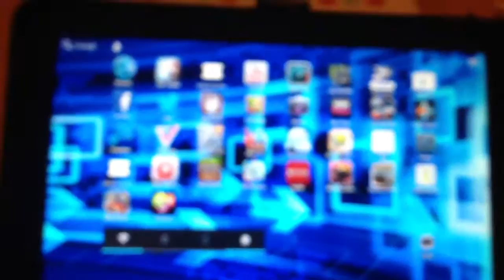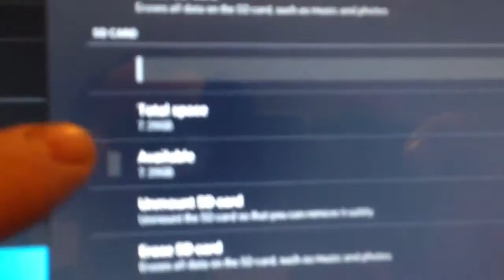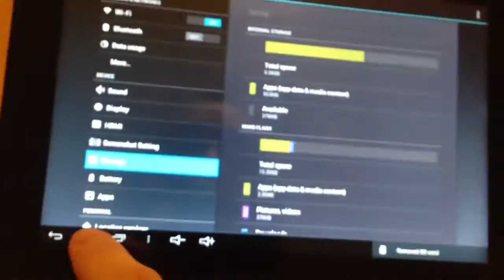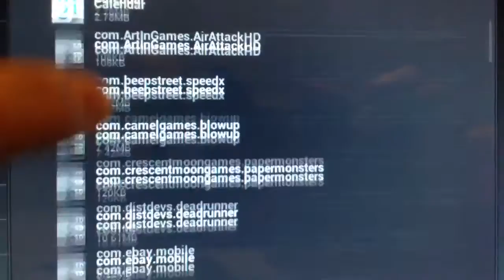CnM TouchPad 10.1 OS Problem when removing USB memory or SD card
If you eject Any micro sd card or a memory stick on the USB port, you can longer use any app with its data on the NAND flash built in.
You cannot move any apps to the external memory sd or usb memory. only any good for files like music etc.

You cannot remount the device you take off and get it to work. it will only show apps running after a full shutdown and reboot.
NONE of the apps installed on the tablet are on the usb stick or the micro sd card.
It doe snot allow it. Only installs the data between the Apps storage and NAND memory
This tablet comes under a lot of other makers names so be warned. Also it was for ever locking up, wifi is bad even when in same room as router the signal is poor. Took 25 mins to download the GTA 3 data on my 60mbps virgin cable service with its over 150mbps router.

Good point it scores 3880 in quadrant standard edition.